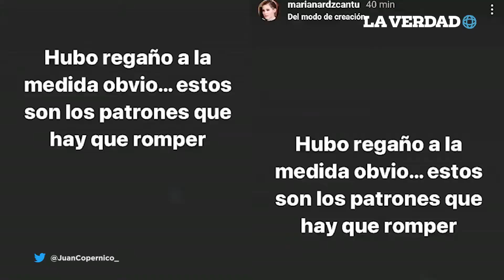Mariana Rodríguez es golpeada por un niño del DIF Capullos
“Gajes del oficio. Me dolió mucho, para qué les miento… tanto emocionales como de dolor”, escribió la influencer, sin embargo, tomó el incidente con humor y posteriormente compartió en sus historias de Instagram que fue un “buen madrazo” que le “reinició el Windows”.